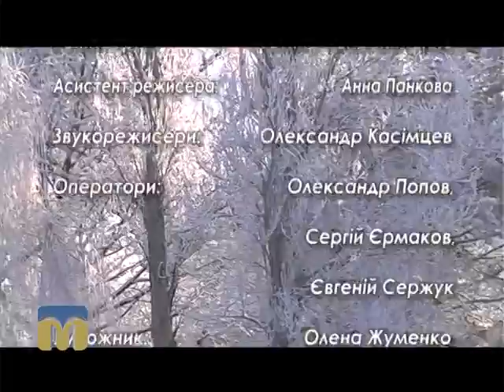Стоп-кадр. Костянтин Гросман 31.01.2016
Герой програми "Стоп-кадр" - актор Миколаївського театру ляльок Костянтин Гросман.